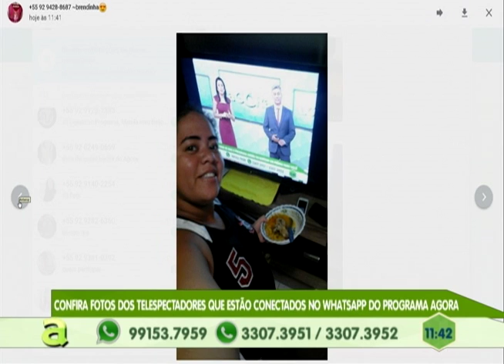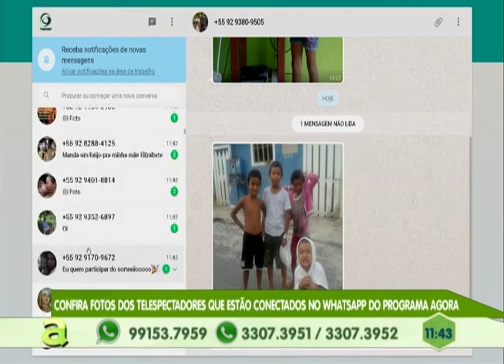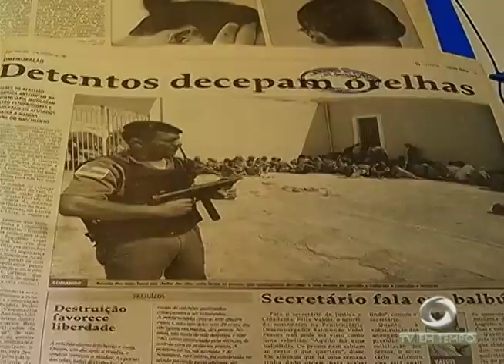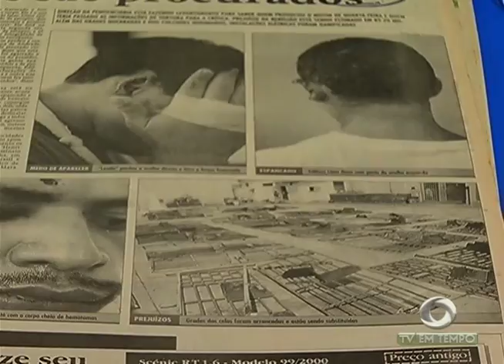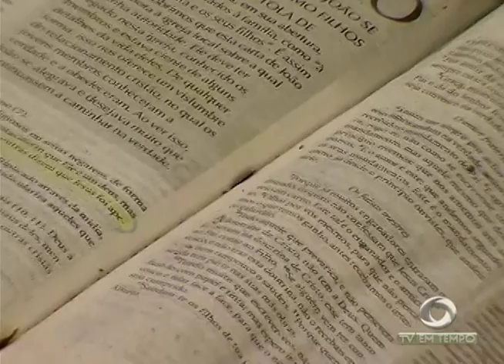Secretário da SEAP fala sobre a situação dos presídios no Amazonas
02º BLOCO AGORA 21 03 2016 - Secretário da SEAP fala sobre a situação dos presídios no Amazonas